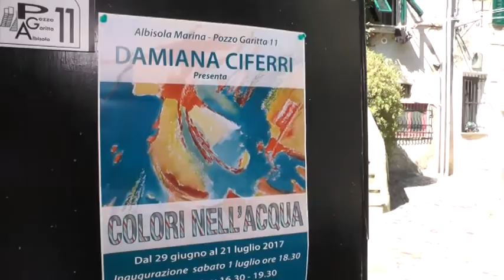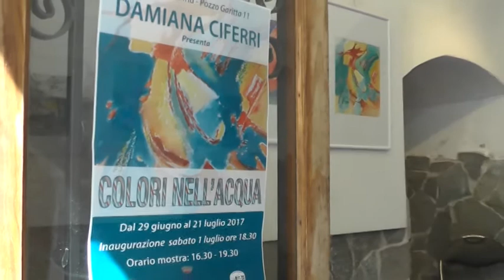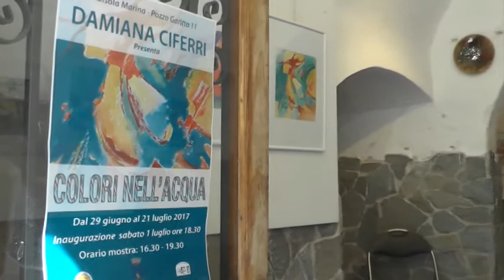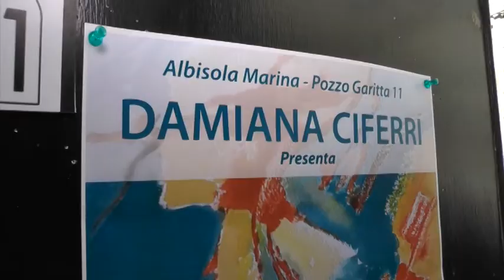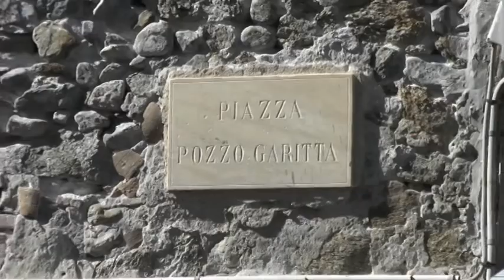Damiana Ciferri a Pozzo Garitta: acquerelli ed emozioni (marine)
Damiana Ciferri espone ad Albissola Mare, a Pozzo Garitta, le sue opere più recenti. Una lunga serie di acquerelli che riprendono le emozioni e le suggestioni che il tema del mare può ispirare. L'artista genovese, formatasi all'Accademia Ligustica, abbandona per una volta le grandi superfici dove i colori ad olio dominavano la scena come vere e proprie invenzioni in libertà e affronta tematiche più naturali e delicate con il leggero tocco (indelebile) dell'acquerello.
Scenario unico e prestigioso Pozzo Garitta, luogo mitico in cui si ritrovavano artisti del Novecento come Fontana, Crippa, Scanavino, Lam, Jorn, Salino, destinati ad avere notorietà e riconoscimenti mondiali.
Questa puntata è andata in onda su Telegenova, curata dal giornalista e critico d'arte genovese Enrico Cirone, nel corso di Art&Video, ricchissima galleria di artisti in onda da più di un anno il mercoledì (19.35) e la domenica (20.00).